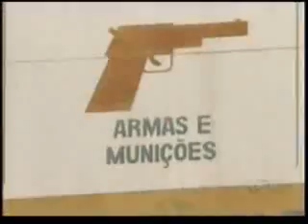A Liga_BAND_11_05_10 Parte 4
Programa A Liga - Rede Bandeirantes - Triplice Fronteira - 11/05/2010 - Parte 4 -  Rafinha Bastos - Thaíde - Debora - Rosanne